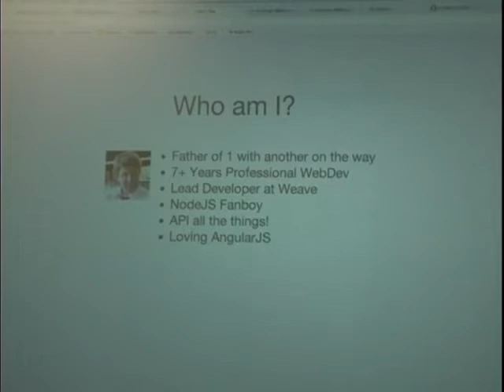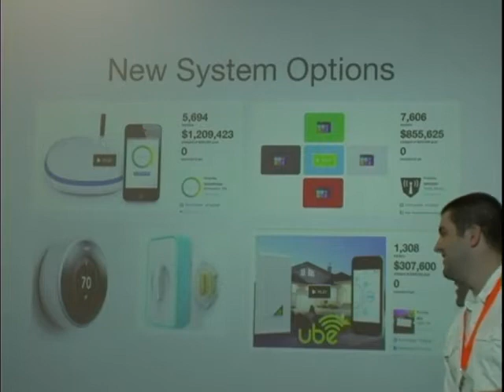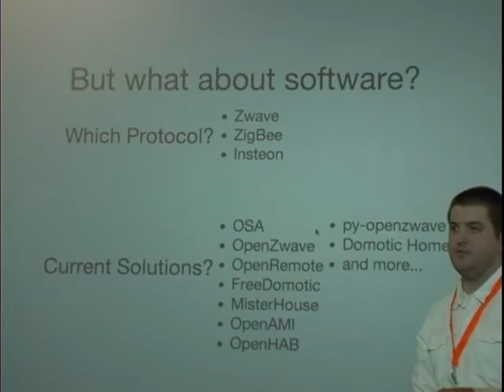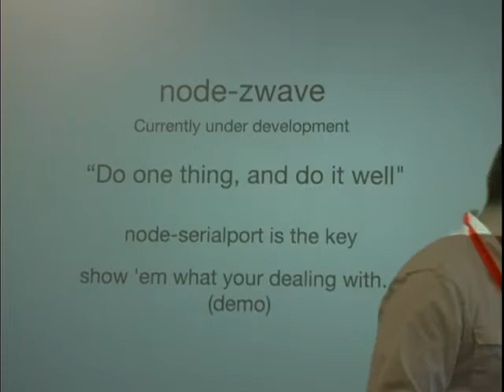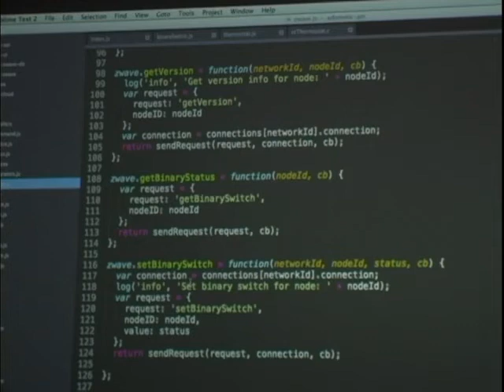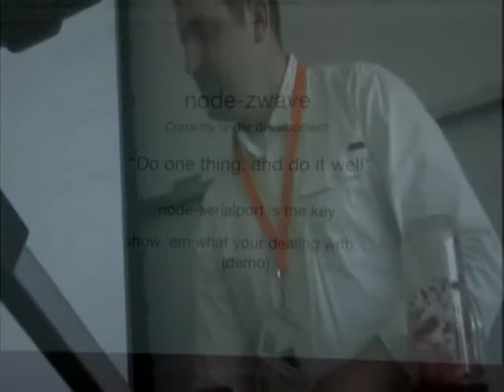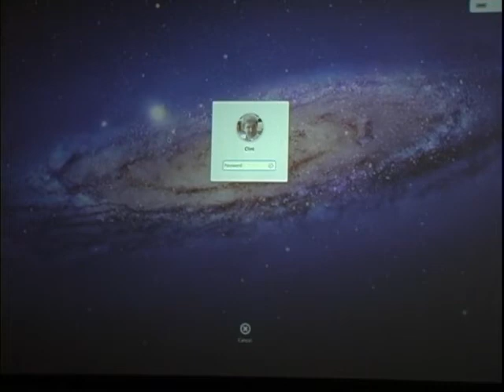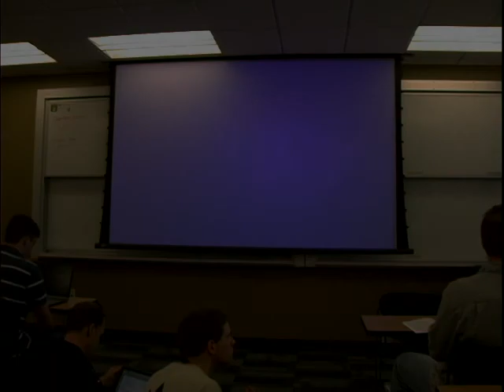Openwest 2013 - 5/2 - Clint Berry - Home Automation with Node.js & Raspberry Pi (15)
See how you can control your home's lights, locks, thermostats and more with open source technologies and inexpensive hardware. We will go over some of the history of home automation, the most popular protocols and what is in store for the future of home automation. We will also go over hardware options and costs.